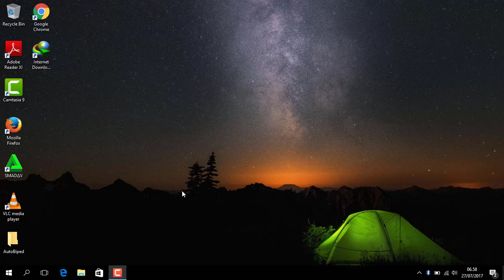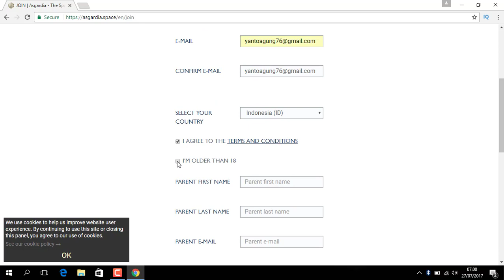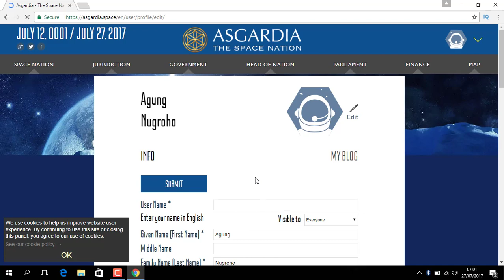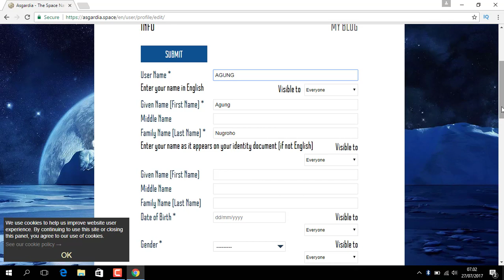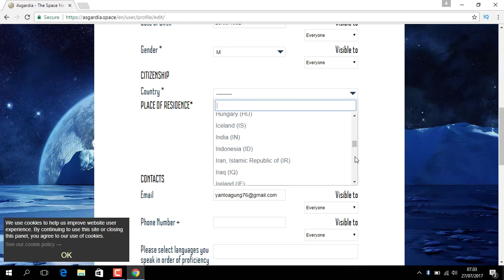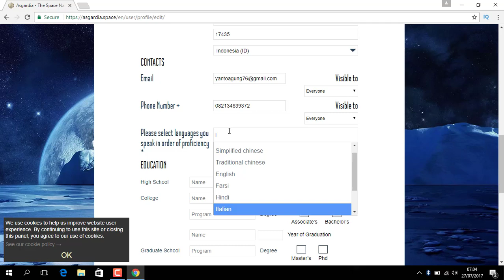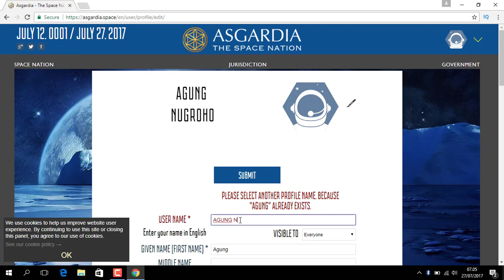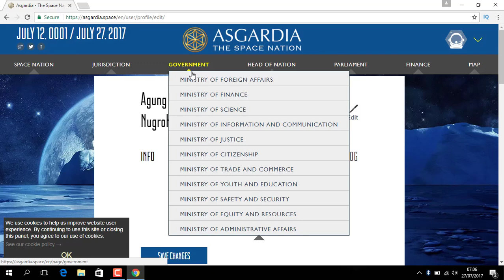Berminat Tinggal Diluar Angkasa?? Begini Cara Daftar Menjadi Warga Negara Asgardia Space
Konsep ini dicetuskan oleh ilmuwan Rusia yang ingin membuat negara yang lebih "damai"